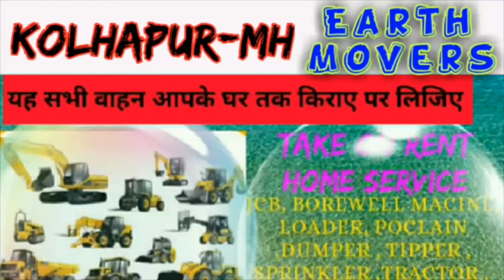KOLHAPUR -MH- Earth Movers on Rent ☆ JCB| Poclain| Dumper ☆ Services at Home 》BOREWELL € BOREWELL